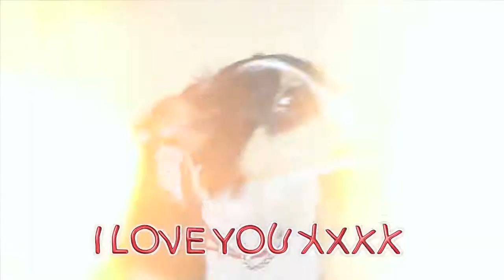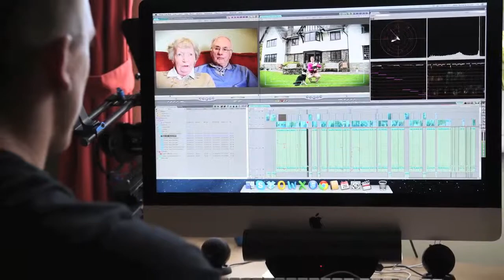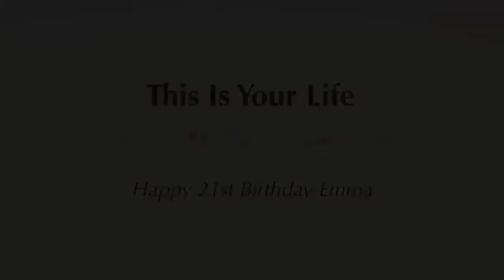Emma Robinson's 21st Birthday "This Is Your Life"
Looking back over 21 years of the life of Emma Jane Robinson. The "This Is Your Life" video takes a look back at Emma's years of growing up to the present date - interviewing close friends, family members and even pets.